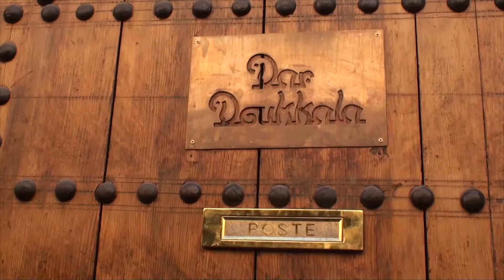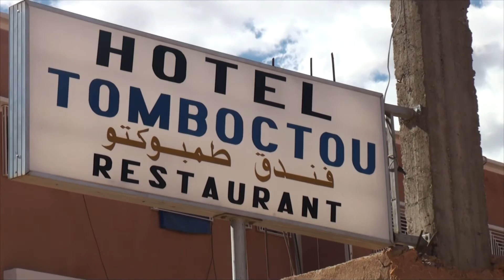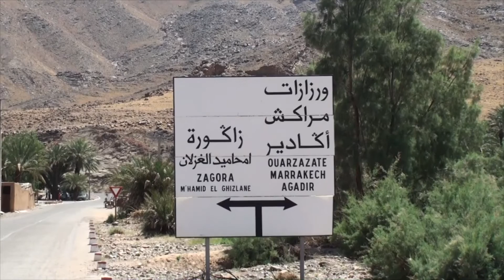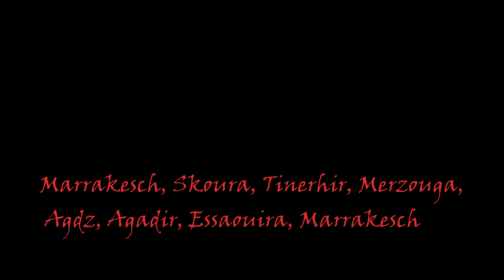🇲🇦Am I crazy? Family Roadtrip in Morocco with rental car! Marrakech to Merzouga, Agadir, Essaouira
Wonderful trip around Eastern from Marrakech, Oasis Skoura, Street of Kasbahs, Merzouga, Agadir, Essaouira back to  Marrakech. Great and easy trip. Streets are in good condition. Food is exzellent.